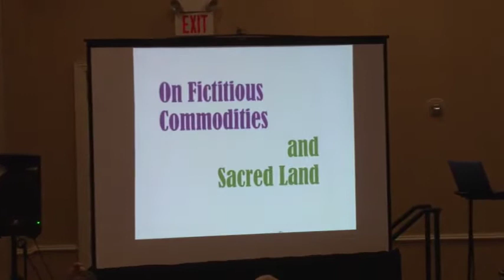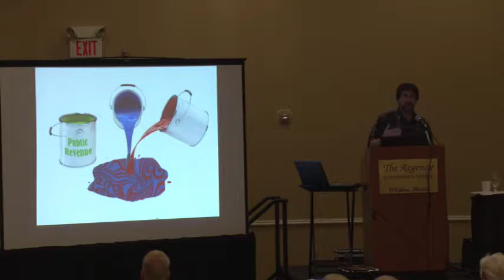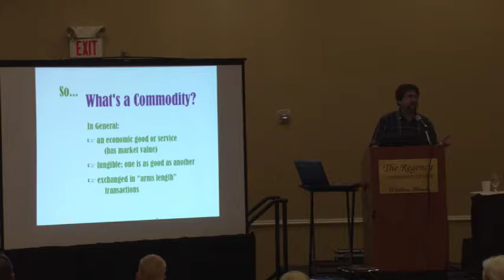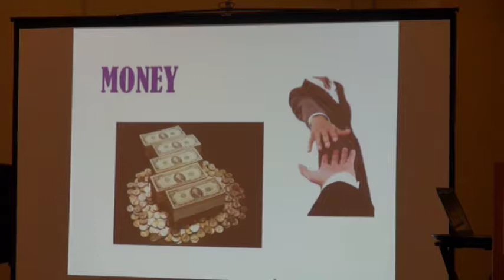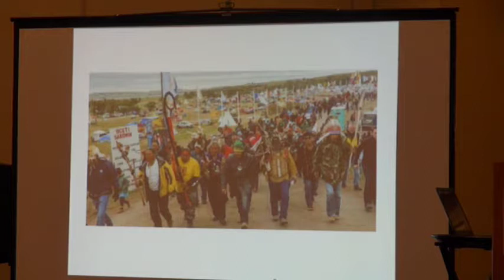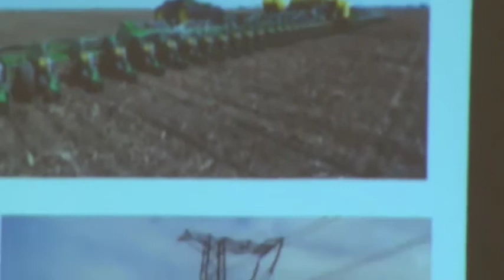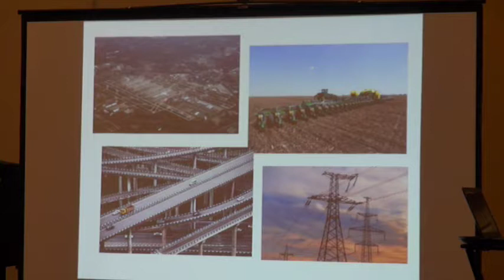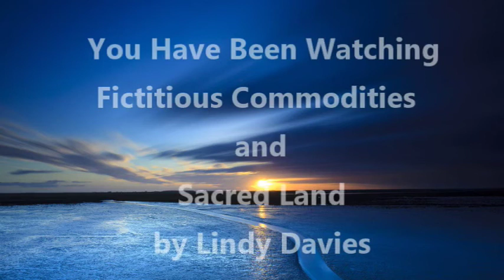CGO 2017 Fictitious Commodities and Sacred Land by Lindy Davies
This is a presentation by Lindy Davies, Georgist educator, on Fictitious
Commodities and Sacred Land at the annual Council of Georgist Organizations conference that took place in O'Fallon IL near St. Louis, Mo.